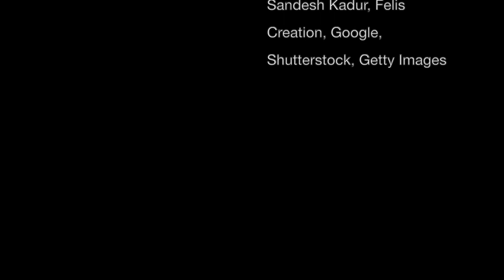EP6: The 'Wild Side' with Sandesh Kadur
This week's episode of TheWildSide features NatGeo Fellow & Director of Felis Creations, wildlife filmmaker and photojournalist, Sandesh Kadur in conversation with WildlifeSOS cofounder Kartick Satyanarayan.

Having known each other for over 20 years, the two old friends reminisce about their past encounters with leopards, adventures under the moonlit sky and some more hair-raising escapades!

With a new guest every Friday, don't forget to keep tuning in to 'The Wild Side'!